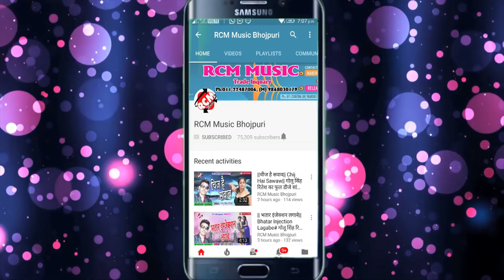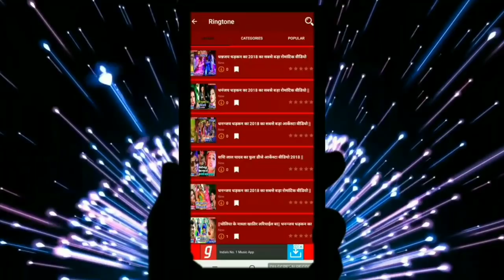चन्दन दीवाना का 2018 का बड़ा आर्केस्टा सांग || मन करे हमहू हिला ली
Title: Man Kare Hamhu Hila Li
Singer: Chandan Diwana
Lable: RCM Music
Lyrics: Chandan
Video Director:  P Krishana
DOP: